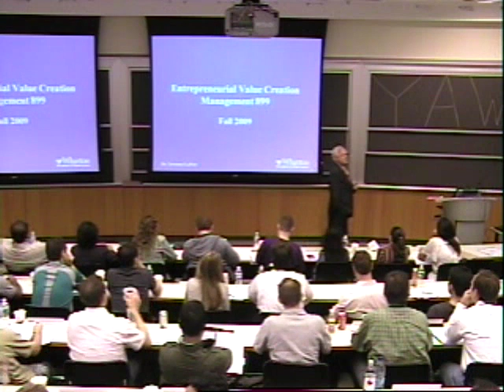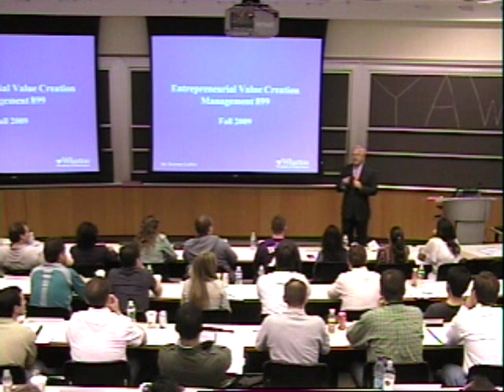Wharton Lectures by Terry LaPier (Schwartzman)